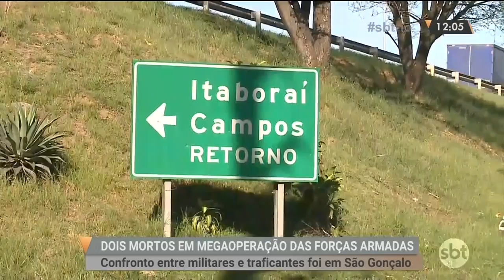Dois mortos em megaoperação das forças armadas